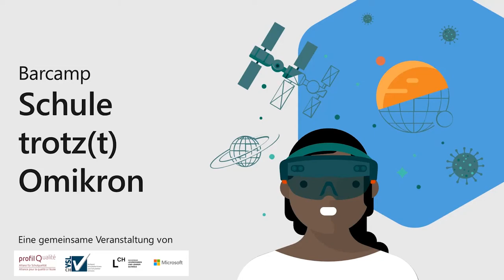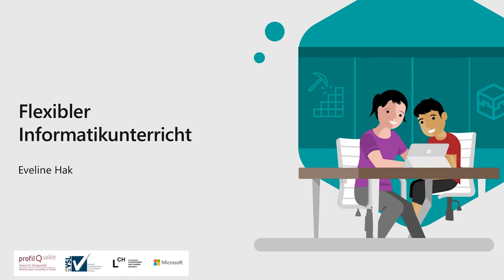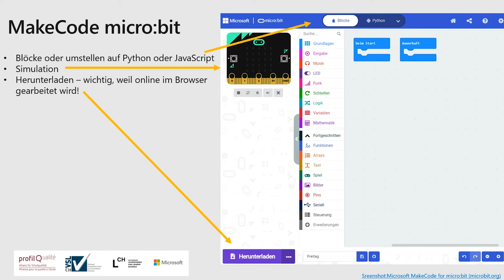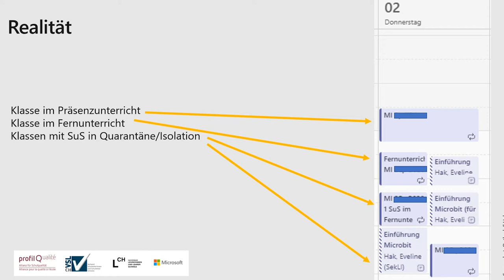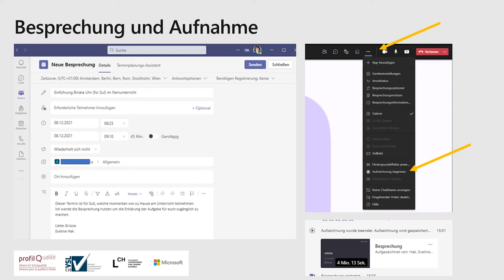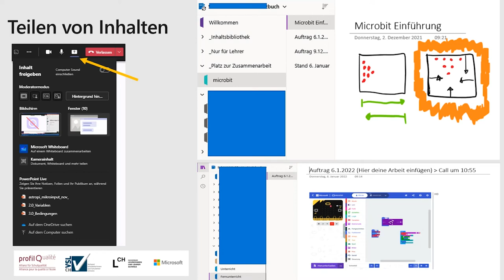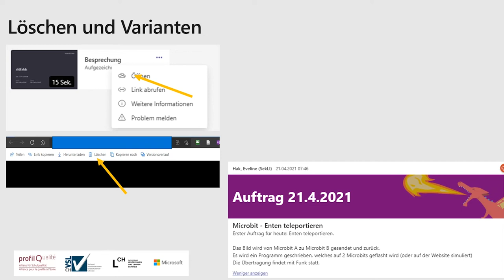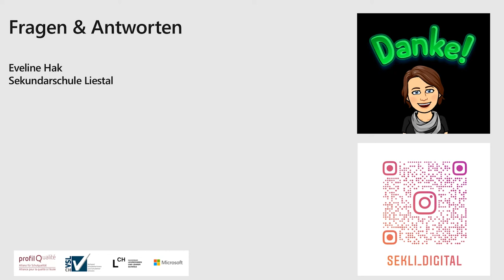Schule trotz(t) Omikron - Flexibler Informatikunterricht mit Makecode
Unter dem Dach von profilQ luden LCH, VSLCH und Microsoft am Mittwoch, 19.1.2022 zum Barcamp "Schule trotz(t) Omikron".
Die Teilnehmenden diskutierten erprobte Szenarien, Methoden und konkrete Projekte, die das Lernen zuhause oder das Unterrichten im hybriden Setting zu einem realisierbaren und positiven Erlebnis werden lassen.